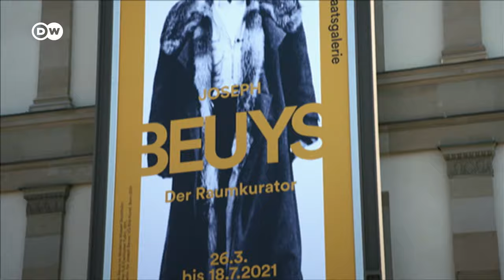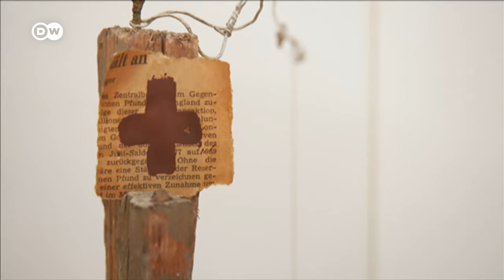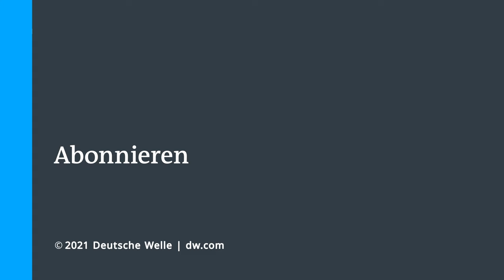"Jeder Mensch ist ein Künstler" - Im Mai wäre Joseph Beuys 100 Jahre alt geworden | DW Nachrichten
Anglerweste und Hut waren sein Markenzeichen, Fett und Filz seine bevorzugten Werkstoffe. Er wollte den Kapitalismus abschaffen und die Welt mit Kunst heilen: So wurde Joseph Beuys zum bekanntesten und einflussreichsten deutschen Künstler des 20. Jahrhunderts, der die Kunstwelt aufmischte - und bis heute in glühende Verehrer und naserühmpfende Verächter spaltet. Am Jubiläumsprogramm zu seinem 100. Geburtstag am 12. Mai beteiligen sich zahlreiche Museen und Galerien.